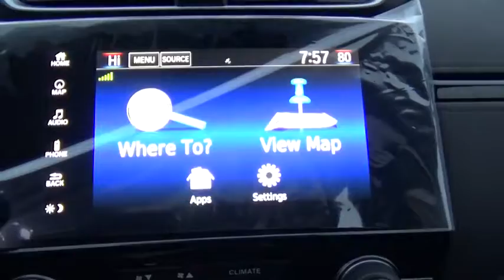2017 Honda CR-V Troy, Rensselaer, Brunswick, Green Island, Watervliet, NY 170244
2017 Honda CR-V Touring - Stock#: 170244 - VIN#: 5J6RW2H91HL006883

Rensselaer Honda
805 Hoosick Rd